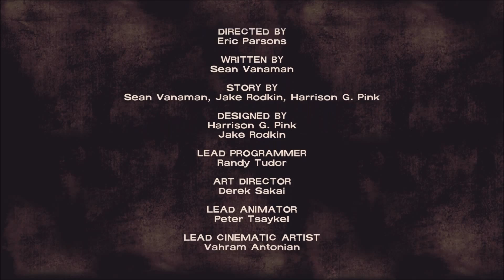walking dead season 1 episode 3 part 5 (Long Road Ahead)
sorry when i said walking dead season 3  will come out I thought it was just you tubers who got the game so i will get the game and do a walk through for you guys so like and sub for more.